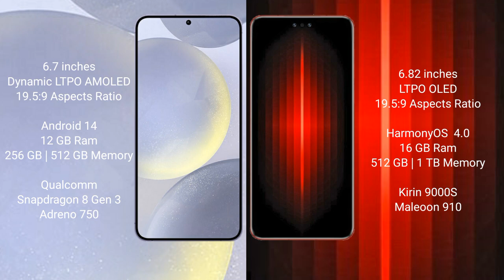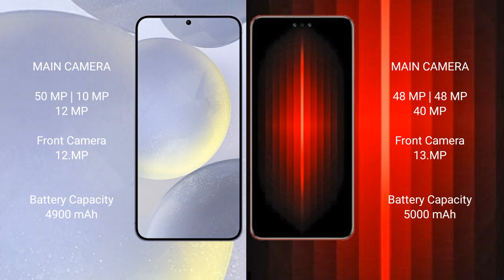Samsung Galaxy S24 Plus vs Huawei Mate 60 RS Ultimate Review